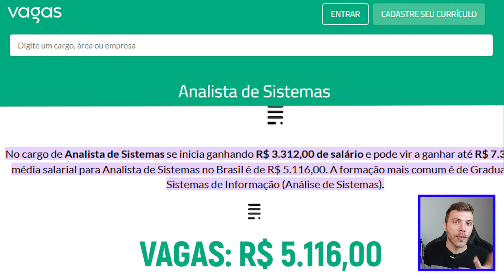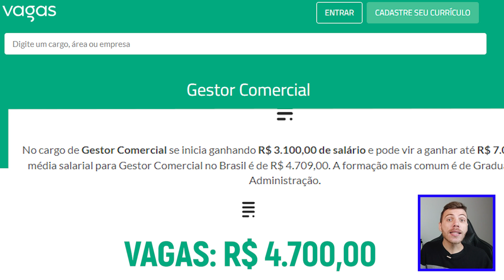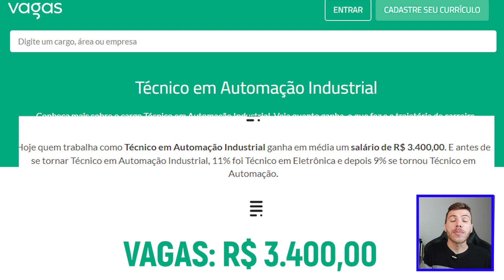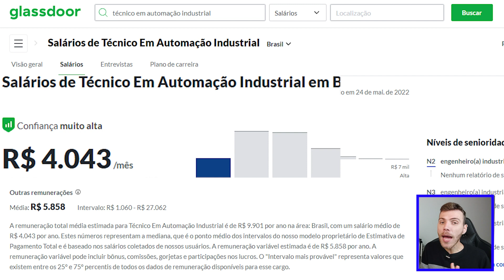5 TÉCNOLOGOS com os MAIORES SALÁRIOS em 2022!! 5 MELHORES CURSOS TECNOLÓGICOS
5 TÉCNOLOGOS com os MAIORES SALÁRIOS em 2022!! 5 MELHORES CURSOS TECNOLÓGICOS

Cursos tecnológicos são cursos que muitas pessoas procuram hoje em dia, pois são cursos relativamente rápidos que você consegue encontrar uma boa formação para encontrar um ótimo salário.

Nesse vídeo estou listando 5 tecnólogos que você pode ganhar ótimos salários, dentre vários tecnólogos existentes, como tecnólogo em análise e desenvolvimento de sistemas, tecnólogo em logística, tecnólogo em radiologia, tecnólogo em marketing, tecnólogo em gestão financeira, etc.

São cursos tecnológicos que você pode encontrar ótimas oportunidades de emprego e excelentes salários.

00:00 Início do vídeo
00:24 Apresentação
01:00 Conteúdo
01:23 Curso 1
02:09 Curso 2
02:46 Curso 3
03:27 Curso 4
04:20 Curso 5
05:05 Finalização